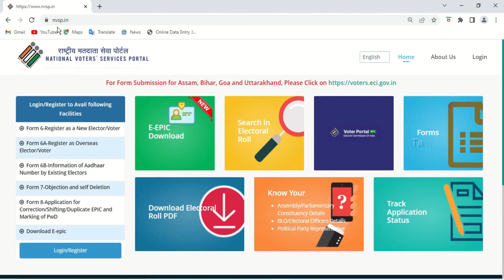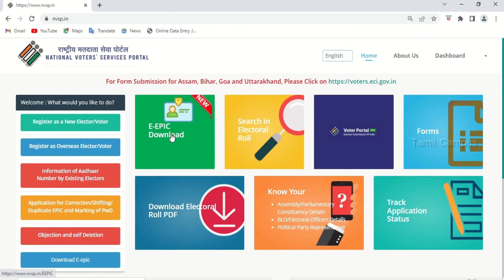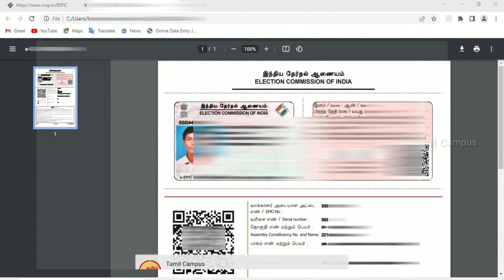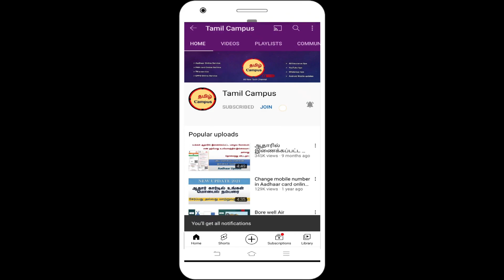How to Download Voter ID online | e-voter id download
Download your e-voter id card nline within 2 minutes. Before download your voter id, you need to link mobile number with your voter id. This video already have in our channel.

How to link Mobile No with Voter ID:
https://